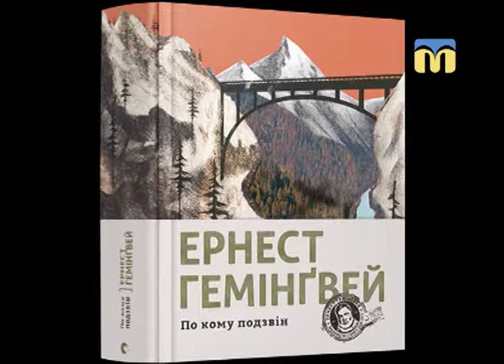07.08.18. Новий день. 25 Форум видавців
Долучаємося до прекрасного - 25 форум видавців та добірка серпневої літератури.
Останній місяць літа варто присвятити прекрасному. Як варіант – взяти з собою хорошу книгу. У вас виникло питання - "Яке друковане видання освоїти в першу чергу?". Гостя студії Олена Позняк розказала, де скоро можна буде придбати унікальні примірники, а також поділилася власною добіркою серпневої літератури.